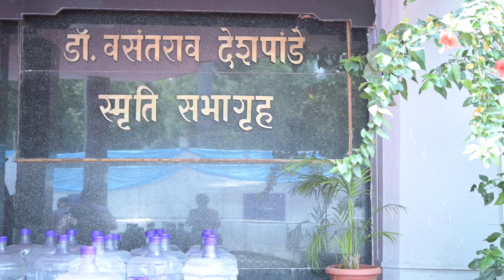Dignity Fest | Official Trailer | Movement21 People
Official trailer of Dignity Fest celebrated on 7th May 2023 at Nagpur. This event introduced the ‘Movement21 People’ organization to the public.

- Dignity Band Performance (Music Band), Live Singing
- Stage Drama
- Vision of India
- A new way to celebrate birthday
- Dignity Fest Stalls
- Kala Mandali Performances